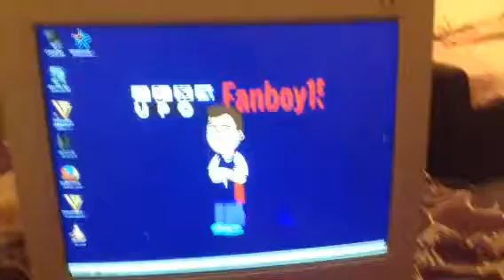2nd Message to KlaskyCsupoFanboy15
Credit to KlaskyCsupoFanboy15.

Also. Good night.